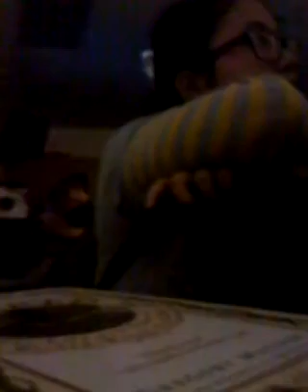Random School/Argument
Random school stuff and argument me and my friend had xD